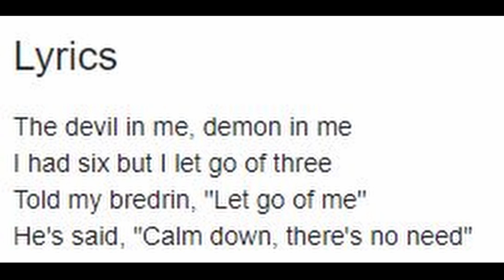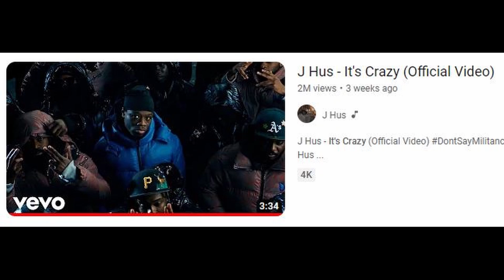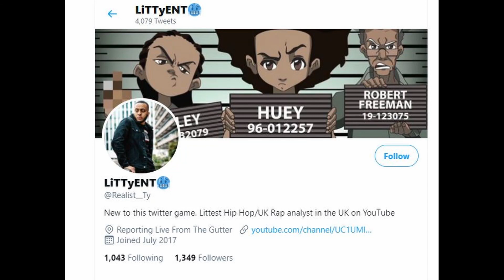Is The J HUS Album Rollout 'FAILING'?...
In this video, I will be discussing my thoughts on whether or not the J Hus rollout is failing.